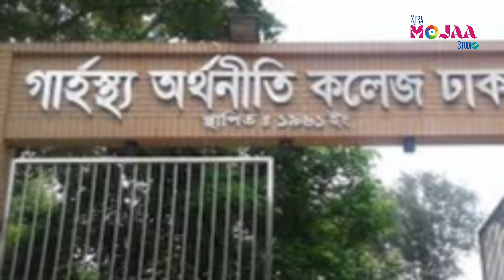বিবি রাসেলঃ এক অপার বিস্ময়ের নাম ! [] BIBI RUSSELL []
সকল প্রতিকূলতা কাটিয়ে দেশের নাম বিশ্ব দরবারে উপস্থাপন করেছেন কিছু যোদ্ধা। তাদের মধ্যেই একজন শিল্পদূত বিবি রাসেল। দেশীয় পোশাক শিল্পকে এক অনন্য উচ্চতায় পৌঁছে নিয়ে গেছেন তিনি। তিনি বিশ্বব্যাপী নিজেকে যেমন নিয়ে গিয়েছেন খ্যাতির শিখরে, তেমনি বাংলাদেশকেও বসিয়েছেন সম্মানের আসনে।

Production : @primebeatstudio2022
Feature : Fateme Tuz Zohra
Voiceover : Shawkat Samudra